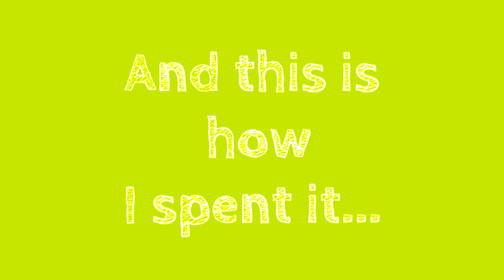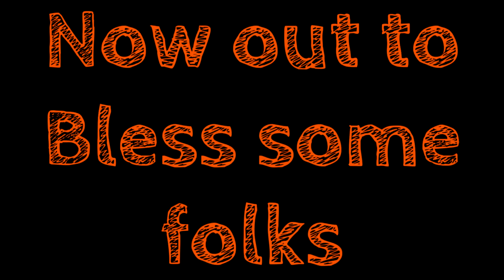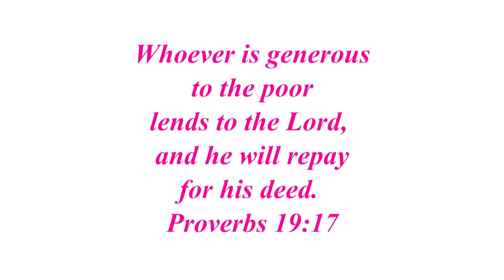How I celebrated my Birthday!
My birthday was a few weeks ago and I wanted to share with you how I spent it. Even in the mist of everything going on, when you know and trust Jesus, you still have joy. I know this season of uncertainty will pass one day so in the meantime, I will dance for my Father, pray for our nation and help those who are less fortunate.

Stay safe and blessed yall. I am praying for you and hope you do the same for me.